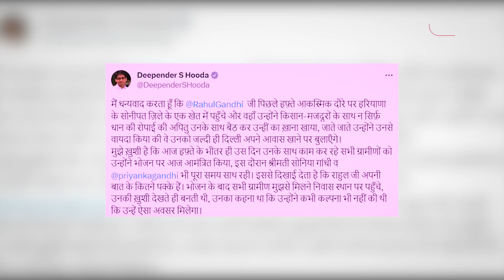Rahul Gandhi के घर खाने पर पहुंचे Sonipat के किसान, महिला किसानों ने झमकर किया डांस |Priyanka| Sonia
8 जुलाई को कांग्रेस नेता राहुल गांधी सोनीपत के किसानों के साथ मिले, और उनके साथ बैठकर खाना खाया था, धान रोपी थी. अब 14 जुलाई को ये किसान राहुल गांधी के दिल्ली घर पहुंचे. वहां उन्होंने खाना खाया और डांस किया.